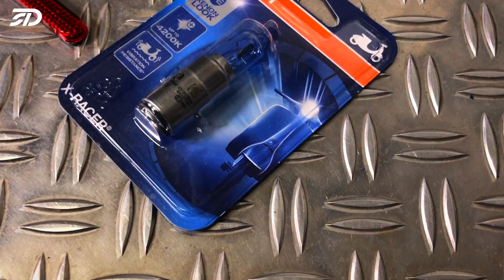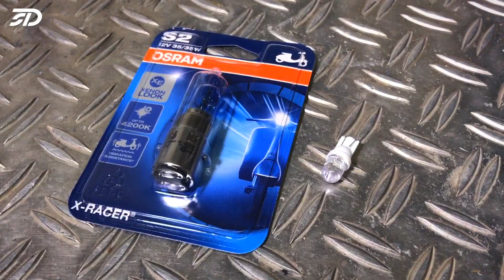SD // Part 16 - Abblend- / Standlicht & Kennzeichenbeleuchtung // KTM 530 EXC SUPERMOTO UMBAU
Weiter gehts mit dem Supermoto Umbau meiner KTM 530 EXC! Heute zeige ich euch meine Osram X-Racer Xenon Look Birne, sowie mein LED-Standlicht und die LED Kennzeichenbeleuchtung. Alle Infos dazu findet Ihr im Video!!

Ich habe euch die Links zu allen Produkten hier in die Beschreibung gepackt:

1) OSRAM X-Racer Xenon Look für KTM EXC

2) LED Standlicht Weiß für KTM EXC

3) LED Kennzeichenbeleuchtung mit Klebestreifen

Falls du Fragen hast kannst du mir gerne schreiben!!